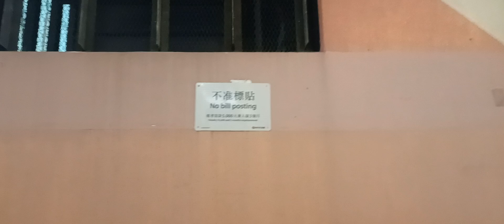19-7-2024 🌃 旺角 him Jimmy_Lam Busking 🎶 🎤 🎸 🔊